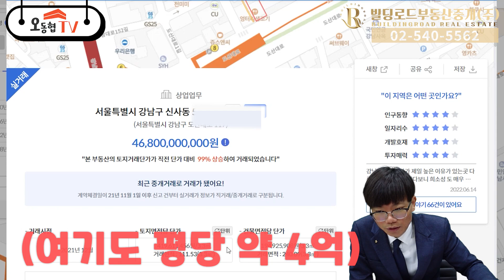'외모지상주의' 박태준 800억 대 강남 건물매입! | 영앤리치 그 자체.. 돈 있어도 사기 힘들다는 도산대로변? (With 김학성)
이번 시간에는 전 쇼핑몰 CEO이자
네이버 웹툰 '외모지상주의' 작가 박태준씨의
건물 투자에 대해 알아보았습니다

📺오동협TV는
재미있고 알찬 부동산정보를 업로드하여
여러분에게 빌딩부자로 가는 길을 안내해드립니다.

빌딩로드 아카데미(5~6월 빌딩투자 수강생 모집중)

🎙YOUTUBE 출연신청🎙 및 입사지원 (이메일)

빌딩로드 부동산중개(주) 대표 오동협
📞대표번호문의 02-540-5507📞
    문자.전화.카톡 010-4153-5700